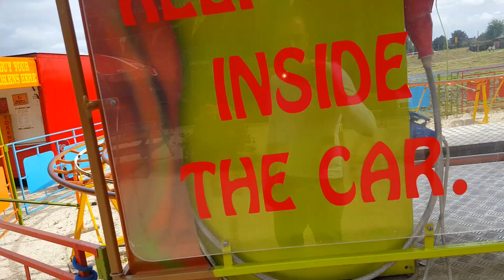Anna on The caterpiller coaster ride @ Sherwood forest amusement park